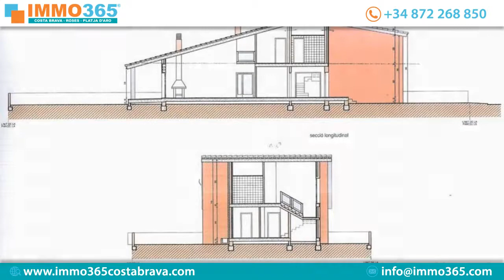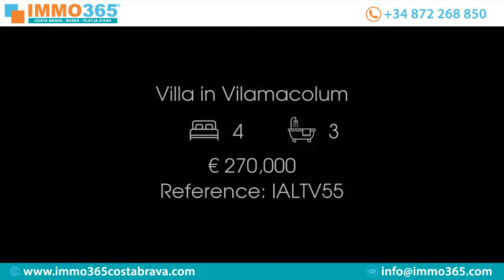Villa in Vilamacolum Price 270000 Ref IALTV55